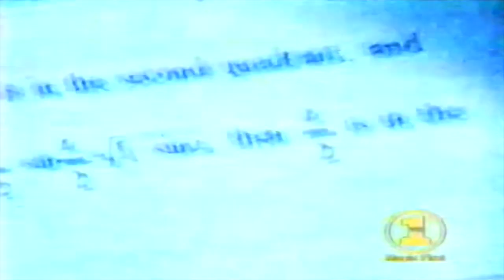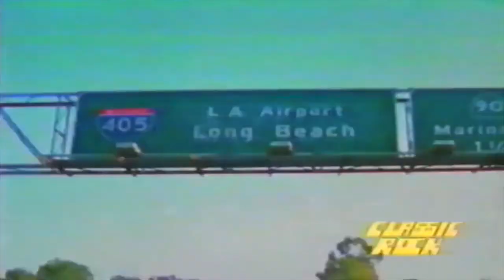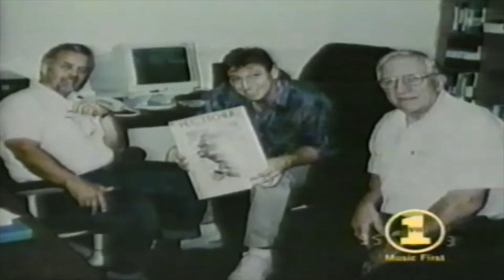Iron Butterfly on VH1 Where Are They Now TV Segment